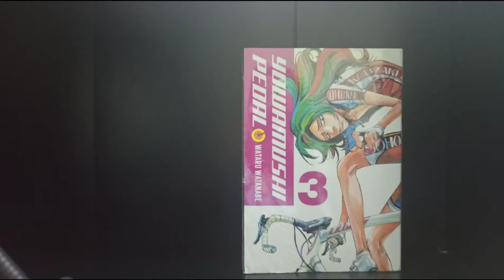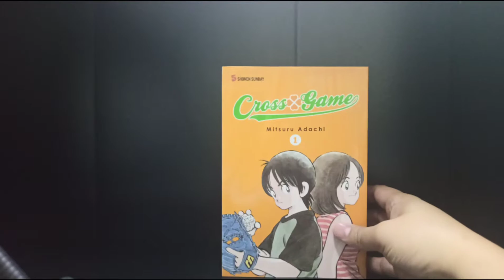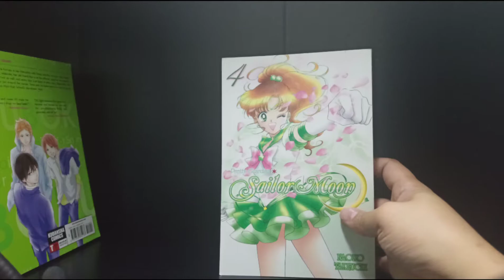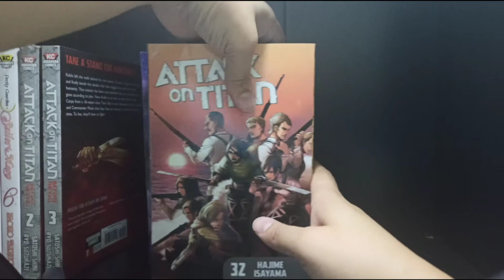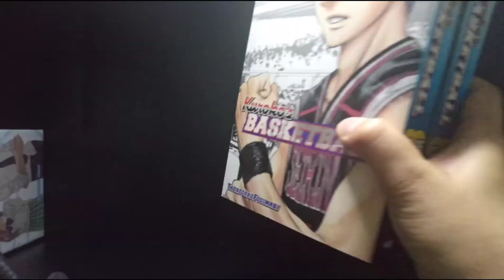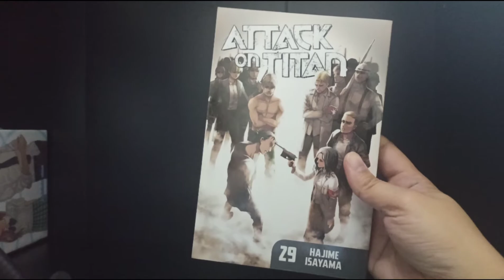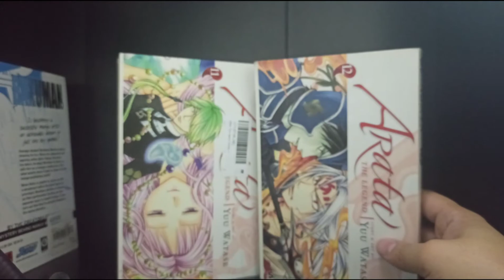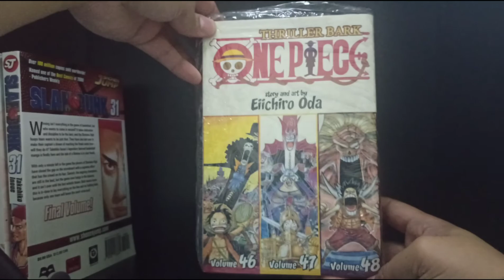2021 Last Manga Haul - December | 40+ Volumes (rare find of Yowamushi Pedal Vol 3 & 10)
My last Manga Haul for this year that includes two rare volumes of Yowamushi Pedal

1. Vinland Saga Vol 2
2. Vinland Saga Vol 3
3. Kuroko's Basketball Vol 25-26
4. Kuroko's Basketball Vol 27-28
5. World Trigger Vol 3
6. Attack On Titan Vol 30
7. Attack On Titan Vol 31
8. Attack On Titan Vol 32
9. Attack On Titan Vol Before The Fall Vol 2
10. Attack On Titan Vol Before The Fall Vol 3
11. A Silent Voice Box Set
12. Golden Kamuy Vol 5
13. Golden Kamuy Vol 6
14. Sailor Moon Vol 4
15. Sailor Moon Vol 6
16. Waiting For Spring Vol 2
17. Waiting For Spring Vol 3
18. Yowamushi Pedal Vol 3
19. Yowamushi Pedal Vol 10
20. Cross Game Vol 1
21. Bakuman Vol 4
22. Attack On Titan Vol 29
23. Arata The Legend Vol 11
24. Arata The Legend Vol 12
25. Slam Dunk Vol 31
26. One Piece: Thriller Bark Vol 46-48